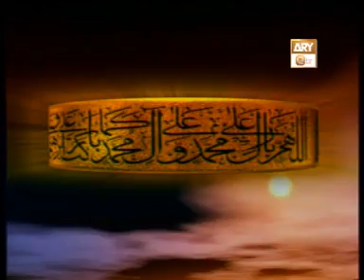AVSEQ05 part 5